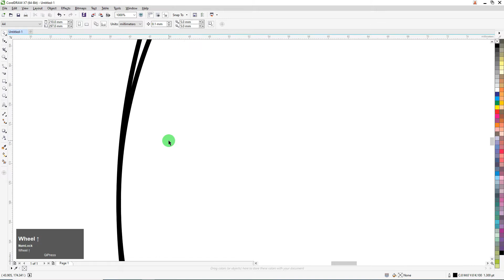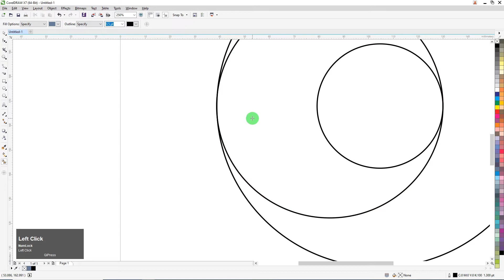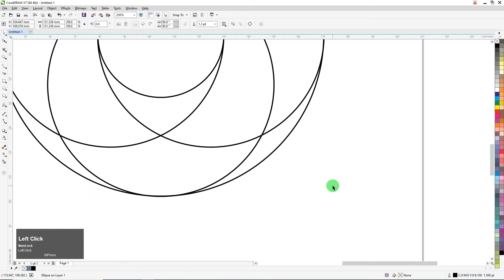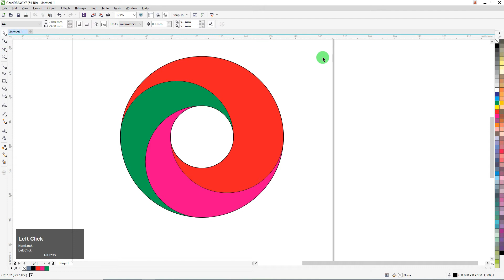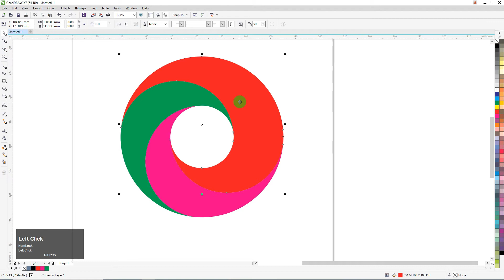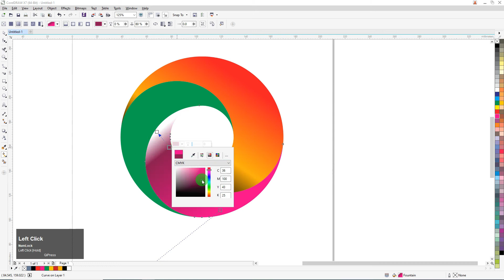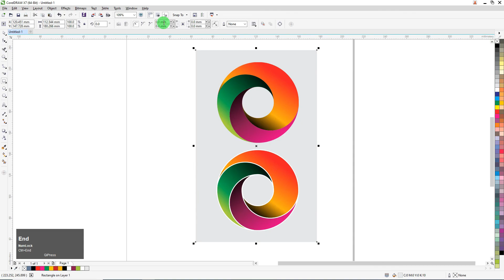How to Draw a Round Logo Design in Coreldraw X7 || Shourjya Arts